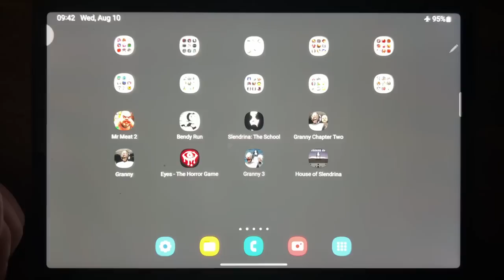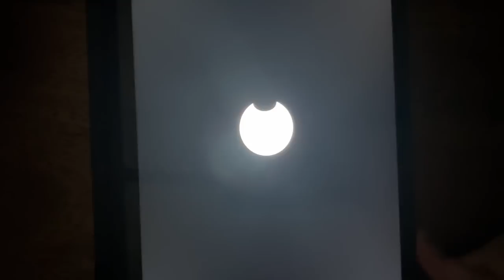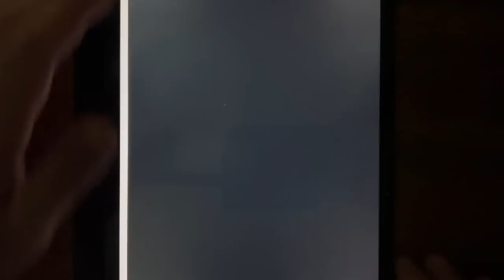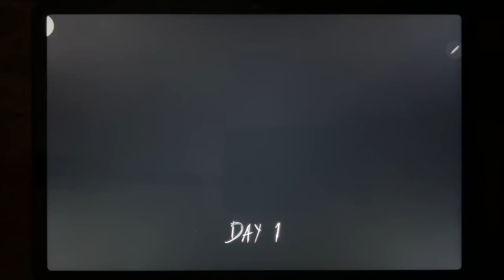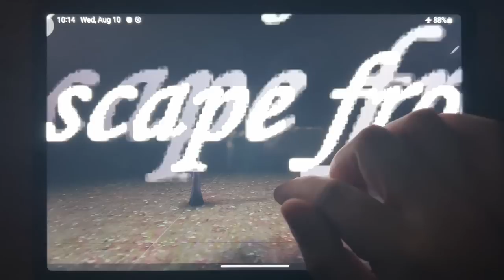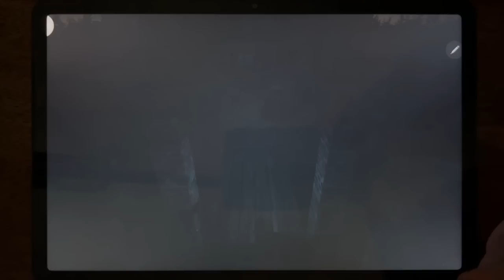Mr Meat 2, Bendy Run, Slendrina: The School, Granny Chapter Two, Granny, Eyes - The Horror Game...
Mr Meat 2, Bendy Run, Slendrina: The School, Granny Chapter Two, Granny, Eyes - The Horror Game, Granny 3, House of Slendrina